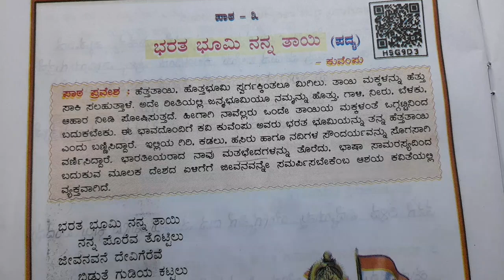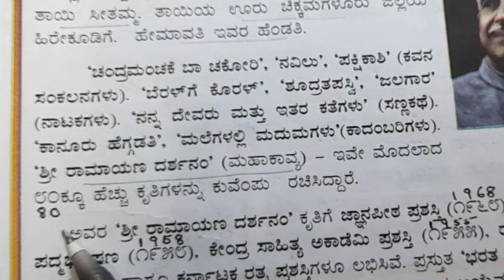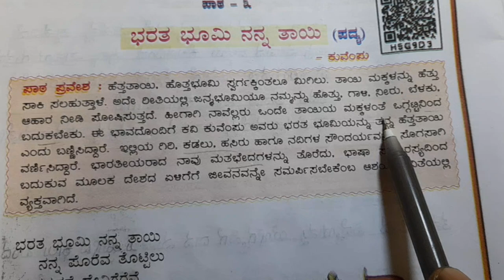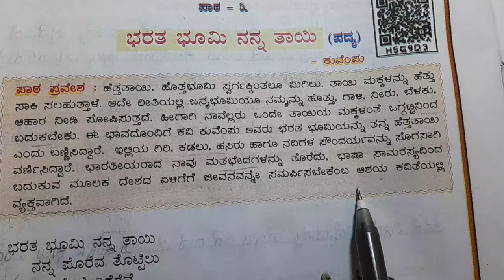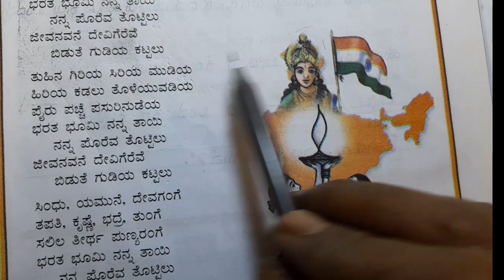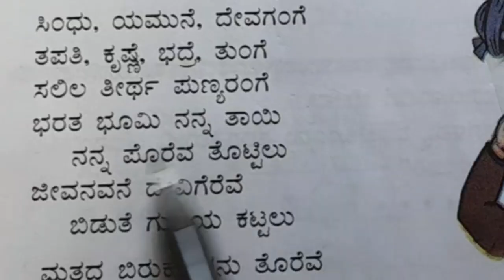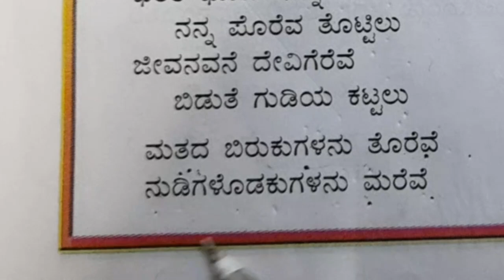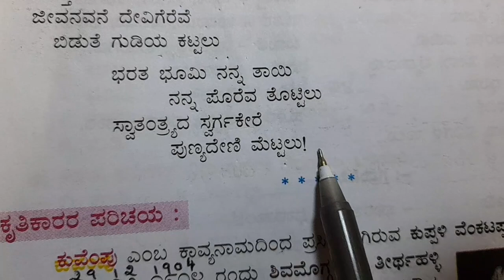Class 7 Bharata Bhoomi Nanna Taayi Poem Explained in English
class 7
textbook - tili kannada
syllabus - CBSE
topic- Bharata bhoomi nanna taayi poem